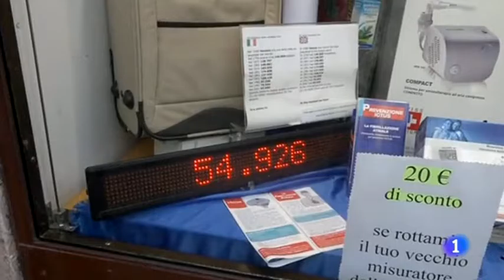Spanish listening practice exercise. Intermediate."Venecia"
Level B2